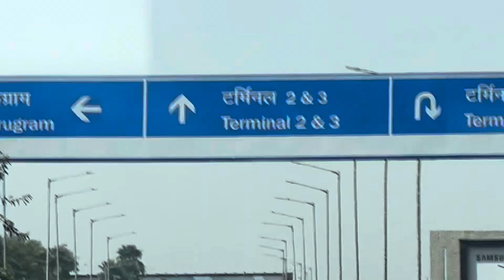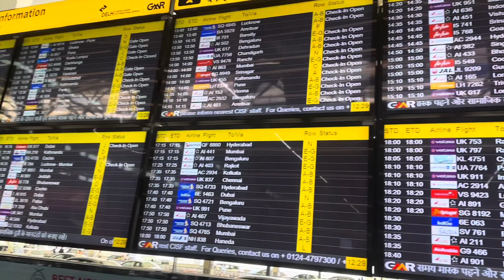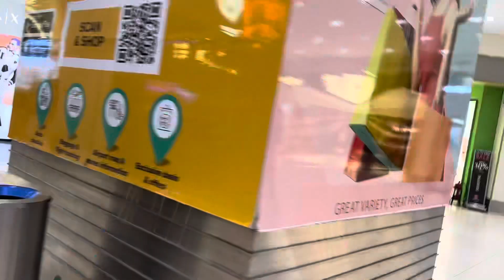India to uk first international trip ||Vistara airlines ||immigration process ||immigration question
India to uk first international trip
Student visa
Immigration questions
Security checks
Airport
Vistara airlines